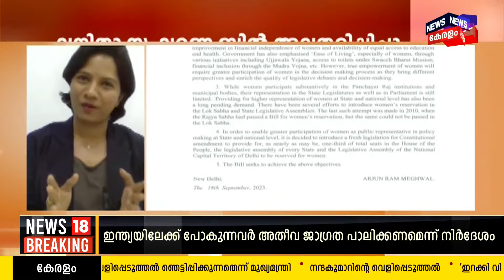Gulf 18 Pravasi Shabdam | വനിതാ സംവരണ ബിൽ; പുതുചരിത്രം രചിക്കുമോ ? | Women’s Reservation Bill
Gulf 18 Pravasi Shabdam  : The Women’s Reservation Bill introduced by the Narendra Modi government has proposed reserving one-third or 33% seats for women “as nearly as may be” in the Lok Sabha, state assemblies and the National Capital Territory of Delhi. Named Nari Shakti Vandana Adhiniyam, the bill says the reservation for women will come into effect after the delimitation exercise is done post the latest Census, indicative that the changes could get rolled out after the 2024 Lok Sabha elections. It adds that the provisions will cease to be effective 15 years after the commencement of the reservation.